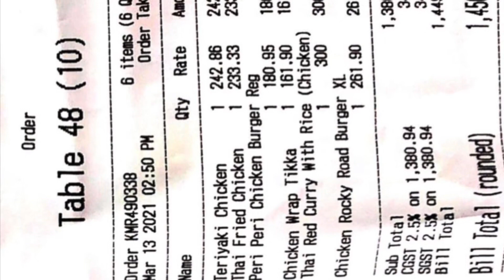Truffles restaurant Koramangala Bangalore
Truffles restaurant Bangalore